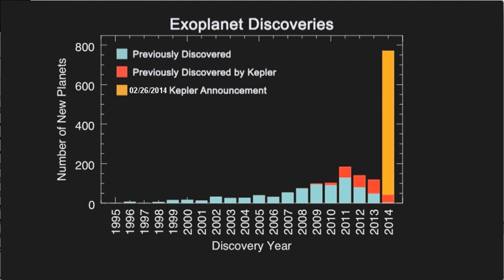Discoveries of exoplanets | Wikipedia audio article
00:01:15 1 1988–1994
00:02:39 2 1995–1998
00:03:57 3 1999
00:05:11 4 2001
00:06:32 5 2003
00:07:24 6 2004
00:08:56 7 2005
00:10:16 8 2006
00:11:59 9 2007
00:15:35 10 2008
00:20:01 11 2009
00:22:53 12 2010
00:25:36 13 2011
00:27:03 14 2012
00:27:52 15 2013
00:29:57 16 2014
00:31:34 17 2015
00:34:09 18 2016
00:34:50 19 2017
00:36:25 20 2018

- Socrates

SUMMARY
An exoplanet (extrasolar planet) is a planet located outside the Solar System. The first evidence of an exoplanet was noted as early as 1917, but was not recognized at first. However, the first scientific detection of an exoplanet began in 1988. Afterwards, the first confirmed detection came in 1992, with the discovery of several terrestrial-mass planets orbiting the pulsar PSR B1257+12. The first confirmation of an exoplanet orbiting a main-sequence star was made in 1995, when a giant planet was found in a four-day orbit around the nearby star 51 Pegasi. Some exoplanets have been imaged directly by telescopes, but the vast majority have been detected through indirect methods, such as the transit method and the radial-velocity method. As of 1 May 2019, there are 4,058 confirmed planets in 3,033 systems, with 658 systems having more than one planet. This is a list of the most notable discoveries.